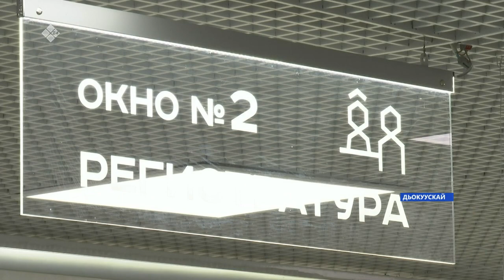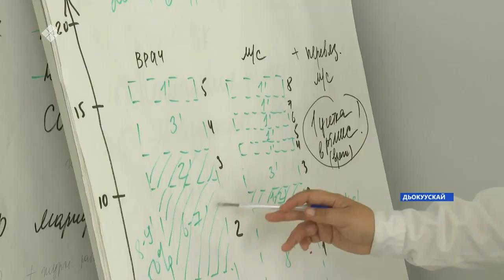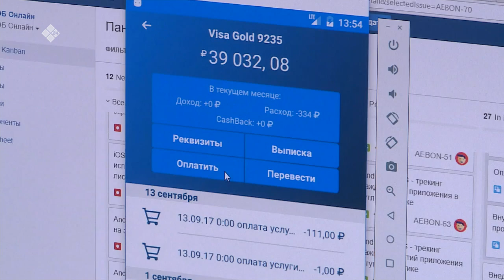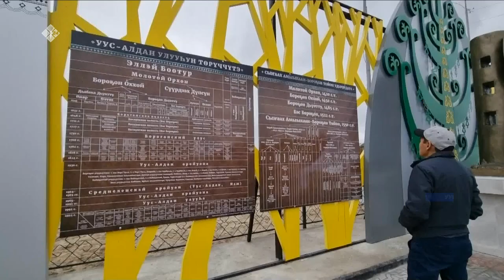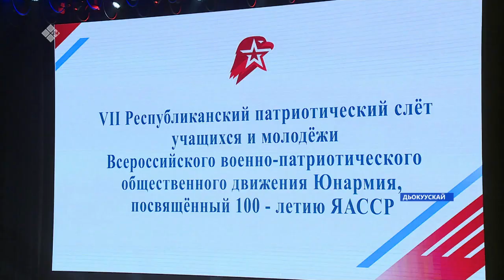«Саха сирэ» информационнай биэрии. Балаҕан ыйын 26 күнэ 13:30ч